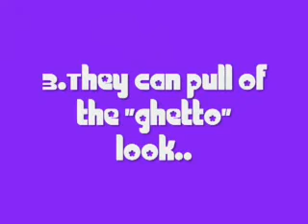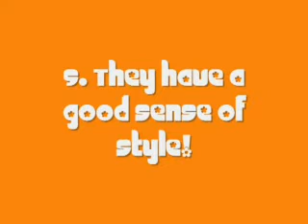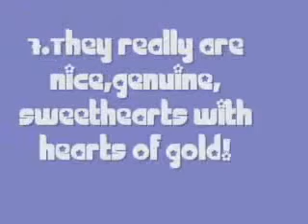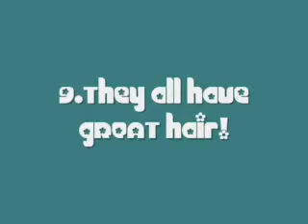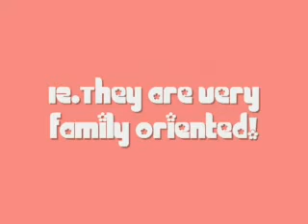15 reasons why girls LOVE the jonas brothers!!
these are the reasons why you should love the jonas brothers!

Artist:jonas brothers
Song: take on me